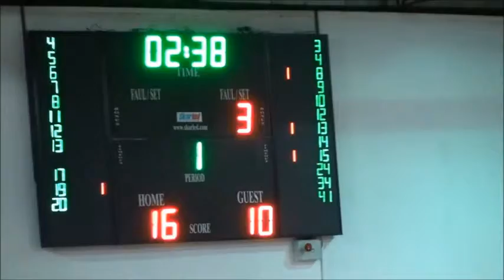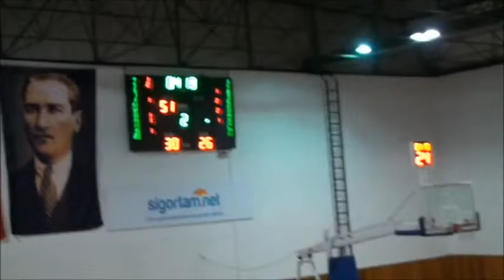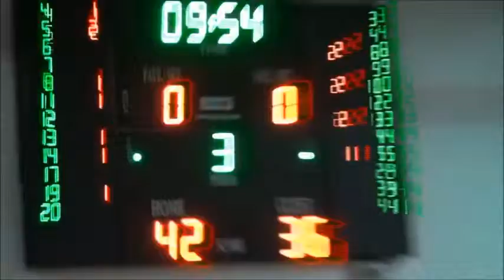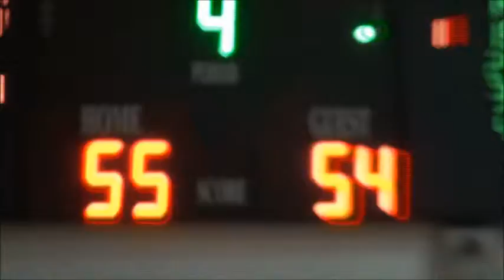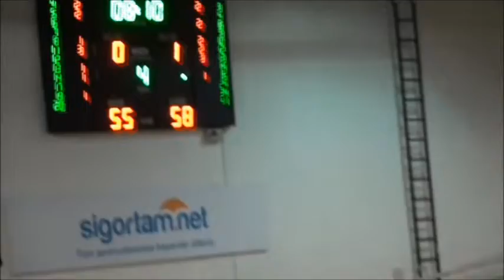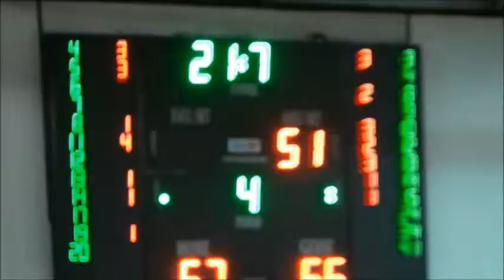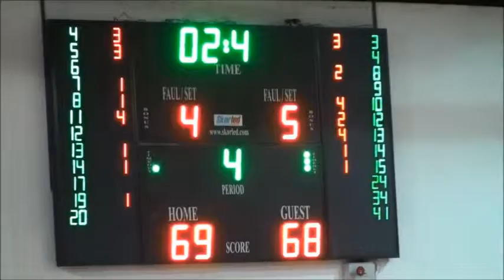Game Footage #5: Pertevniyal-Fenerbahce (2014-15 season U-18 National Championships)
Erten Gazi, who wears no.4 in white, finished the game with 18 points-5 rebounds-6 assists and 2 steals.